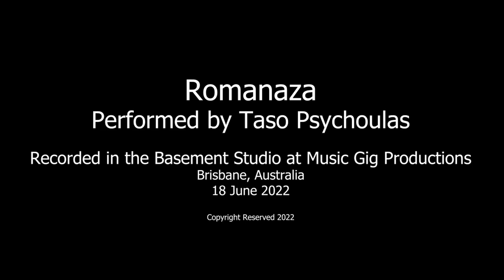Romanaza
A gem so eloquently played by Gold Coast, Australia musician Taso Psychoulas.

Who composed Romanza?

It is suspected of originally being a solo instrumental guitar work, from the 19th century. It has variously been attributed to Antonio Rubira, David del Castillo, Francisco Tárrega, Fernando Sor, Daniel Fortea, Miguel Llobet, Antonio Cano, Vicente Gómez, and Narciso Yepes.
The true composer of "Romanza" has only just recently been revealed.
"Romanza" is one of the most beloved and internationally known classical guitar pieces. For many years the composer was unknown. Many famous guitarists claimed to have written it. When the late Rico Stover discovered a dated published copy of this piece (1913), the mystery composer was finally identified as Antonio Rubira.